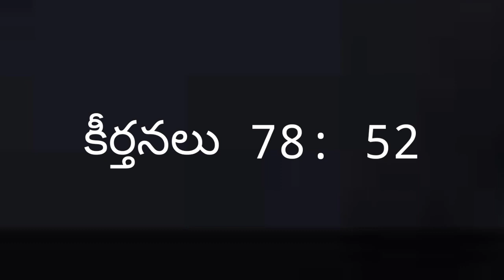January 20 || Today's promise || Daily bread || bible verses